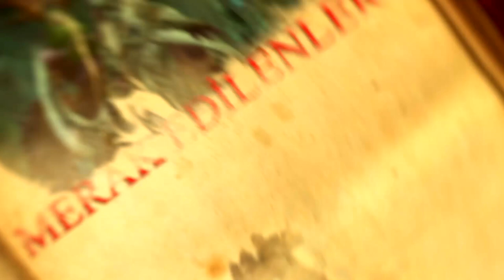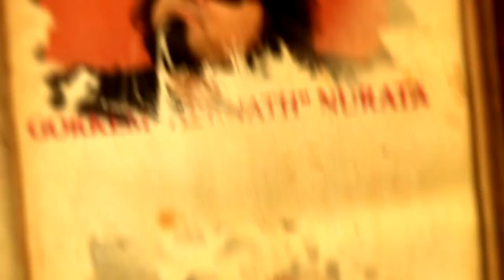Lore Konseyi Bölüm 30 - Shadowlands Afterlives : Revendreth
Shadowlands Afterlives animasyon serisinin dördüncü bölümü olan Revendreth'i Lore Konseyi olarak ele aldık. Bu muhteşem yayının kaydını da Youtube'da paylaşıyoruz, umarım beğenirsiniz. Keyifli seyirler!